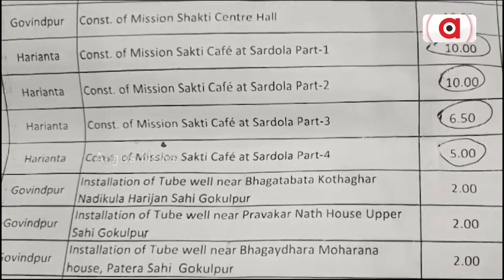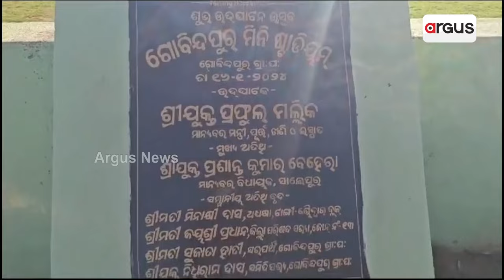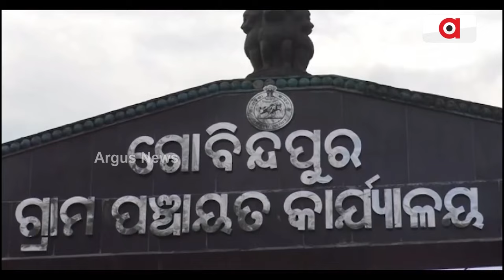ଆରଟିଆଇ ତଥ୍ୟରୁ ଖୋଲିଲା ଗୋବିନ୍ଦପୁର ପଞ୍ଚାୟତରେ ମହାଦୁର୍ନୀତିର ଗୁମର|| Gobindpur corruption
ଆରଟିଆଇ ତଥ୍ୟରୁ ଖୋଲିଲା ଗୋବିନ୍ଦପୁର ପଞ୍ଚାୟତରେ ମହାଦୁର୍ନୀତିର ଗୁମର । ଟାଙ୍ଗୀ-ଚୌଦ୍ଵାର ବ୍ଲକ ଅଧୀନ ଗୋବିନ୍ଦପୁର ପଞ୍ଚାୟତରେ କୋଟିକୋଟି ଟଙ୍କାର ଦୁର୍ନୀତି ପଛରେ ସ୍ଥାନୀୟ ବିଧାୟକ ପ୍ରଶାନ୍ତ ବେହେରାଙ୍କ ସମ୍ପୃକ୍ତି ଅଭିଯୋଗ ଜୋର ଧରିଛି ।